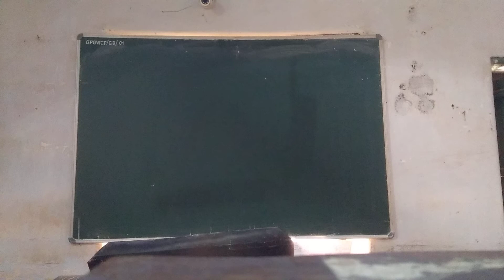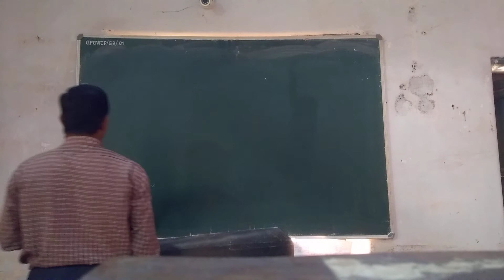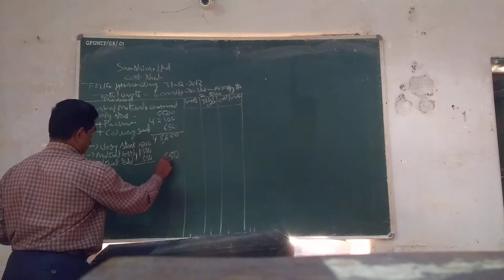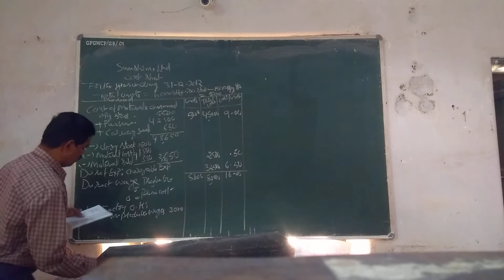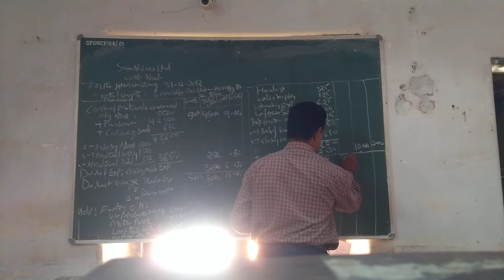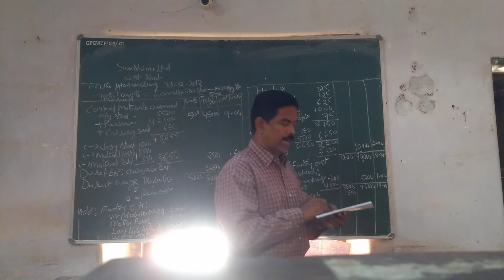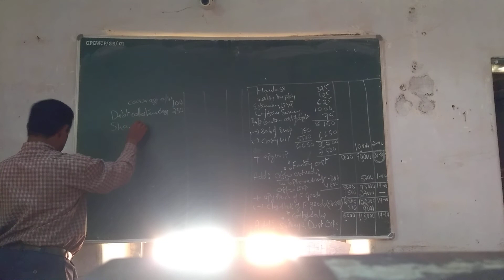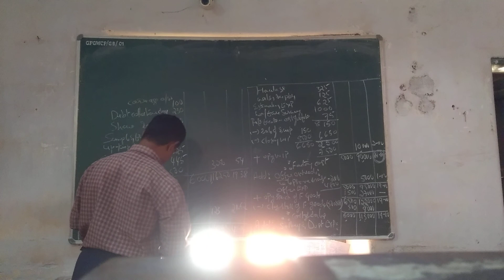GOPALAKRISHNA K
COST AND MAGT A/C-1
COST SHEET PREPARATION